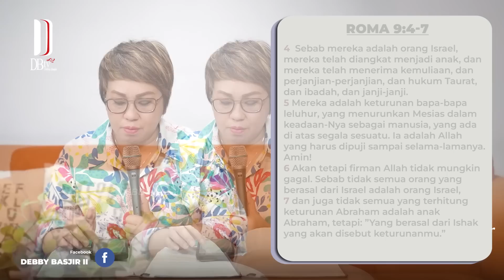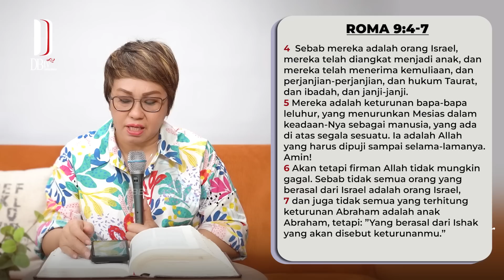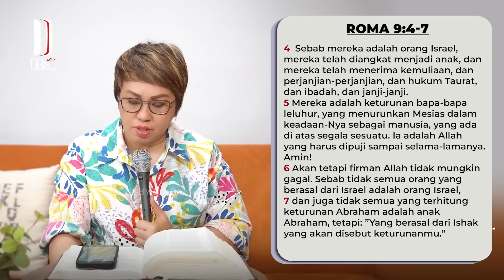MEZBAH SYUKUR PAGI - RABU 01/MAR/23 - Pk.05.00 WIB - DEBBY BASJIR